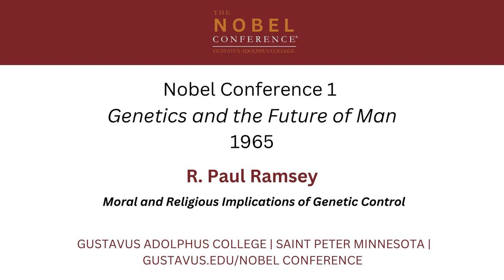R. Paul Ramsey: Moral and Religious Implications of Genetic Control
R. Paul Ramsey presenting at the 1st annual Nobel Conference - Genetics and The Future of Man at Gustavus Adolphus College in 1965.

Lecture by R. Paul Ramsey: Moral and Religious Implications of Genetic Control